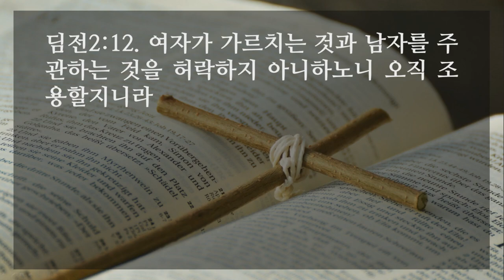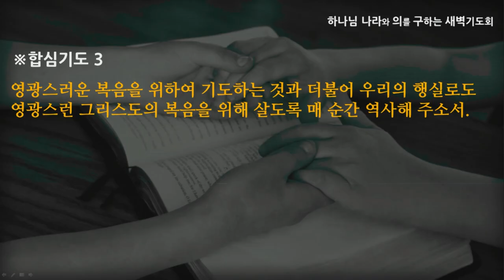[선한목자교회] 새벽기도 2021년 10월 18일 | 기도하라 그리고 이와 같이 살라 - 강성은 목사 [디모데전서 2:1-15]